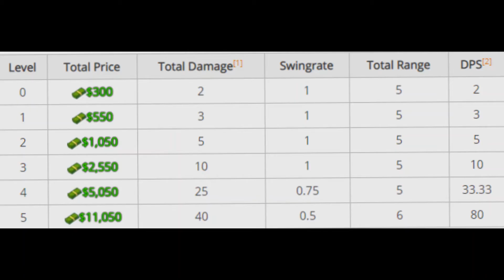Gladiator vs shredder | Tower Defense Simulator